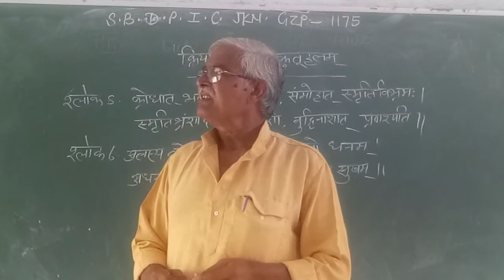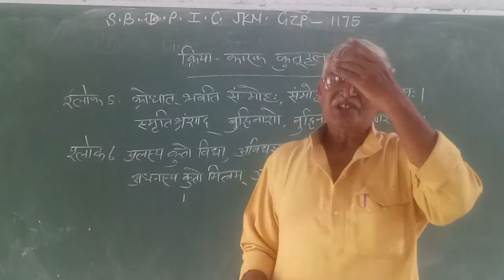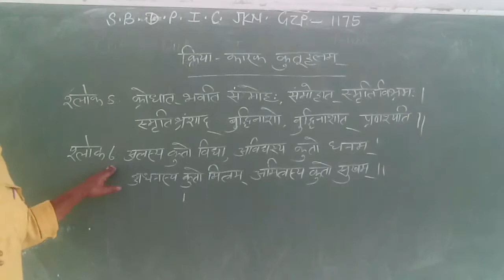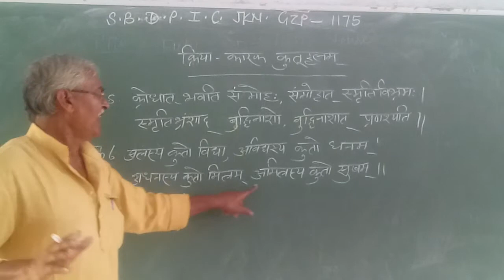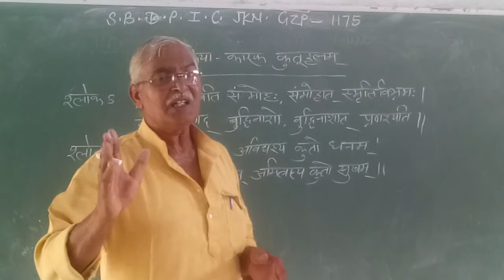Sanskrit class 9th